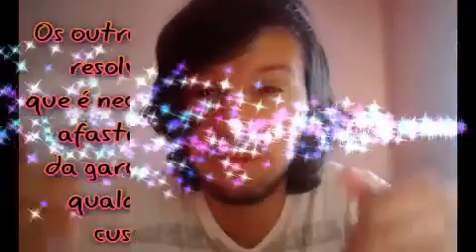Mulher Infernal filme band cine clube 28/04/2021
noticia e informaçaõ e sinopse do filme